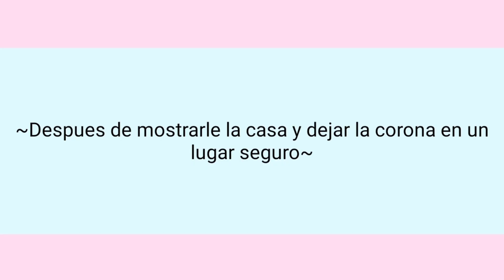Si la emperatriz divorciada Fuese a mi mundo(Gacha Club)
sigan me en:
Amino undertale,Tik Tok:Cookin Kawa!!